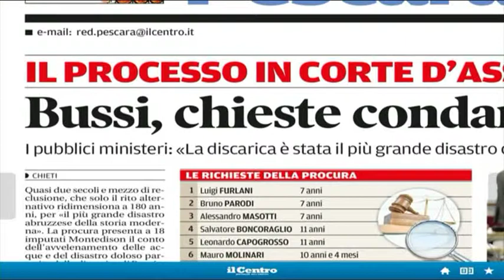WWF, Di Tizio su processo discarica di Bussi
Il wwf che nel processo di Bussi si è costituito parte civile, chiederà un risarcimento simbolico.